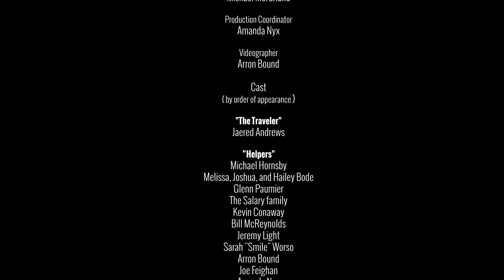More Than You Believe You Are - Official Music Video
"More Than You Believe You Are"
Michael McFarland

Directed and Edited by Michael McFarland
Co-Direction & Production Coordination by Amanda Nyx
Videography by Arron Bound

Lyrics:
Was it dangerous
To harbor your heart on your sleeve
Turn your chains to dust
Break your shackles and pack up and leave

Did you wait, holding your breath
Long since the light turned from red
Did you stay scared half to death
Knowing that life lies ahead?

Every road that brought you here
Leave’em in the rear-view mirror
‘Cause every single goal that you chose every day may be closer than they appear

Every whispered doubt you heard
Don’t believe a single word
If pressure makes diamonds you’ll shine like a star
You’re more than you believe you are

From the aftermath
From the wreck that you somehow survived
Came a faster path
Than the pavement that you’d had in mind

But you see those scavengers now
Circling in for the kill
Take the hard road and bet on yourself
Even if no one else will

Heads held high
Never look back
Path to the future ain’t a well-worn track

All of the goals that you chose ever day may be closer than they appear

You’re more than you believe

Well, everything you thought you were
Is nothing but a rear-view blur
And every regret that you hold kept your heart in the cold on a dark detour

And everything you dreamed you’d do
The well of wishes won’t come true
And it feels like the wheels have come off of the car